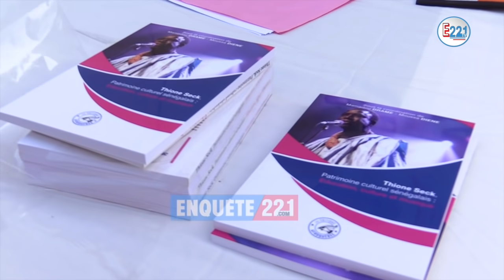Pluie de Pleur de Bintou Rassoul la fille de Papa Thione , triste témoignage d'une fille à son père